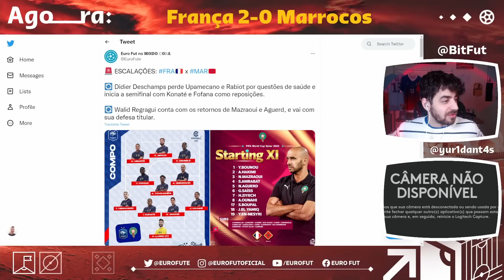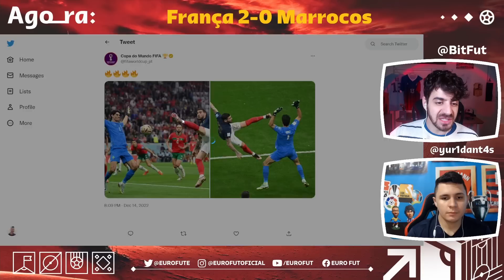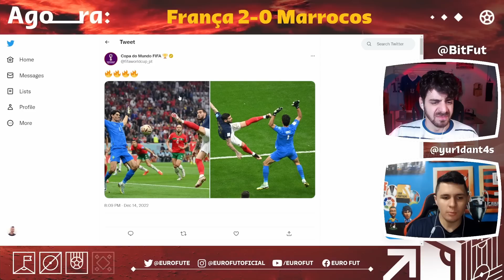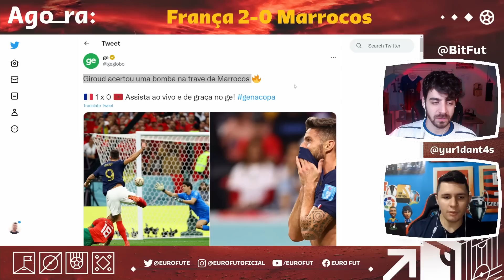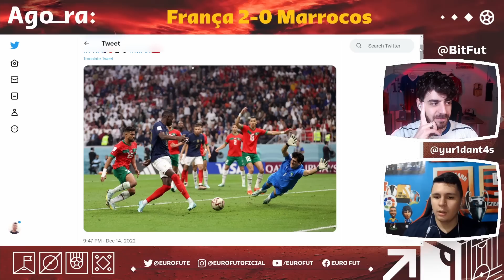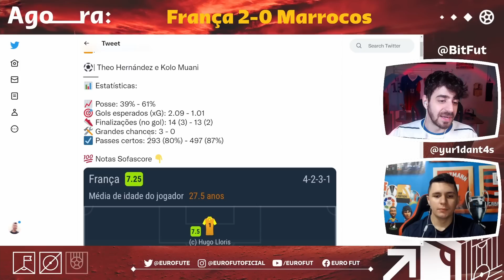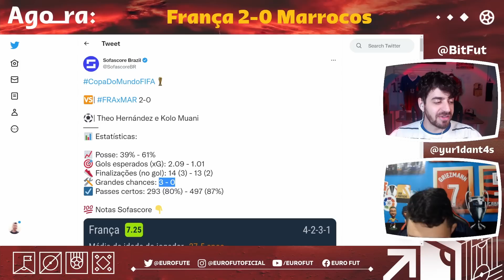Comentando França 2-0 Marrocos (RESUMÃO) — Copa do Mundo Catar 2022 (21º dia)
Comentando França 2-0 Marrocos pelo 21º dia da Copa do Mundo Catar 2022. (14/12/2022)
👉 Euro Fut, o canal principal: @EuroFute